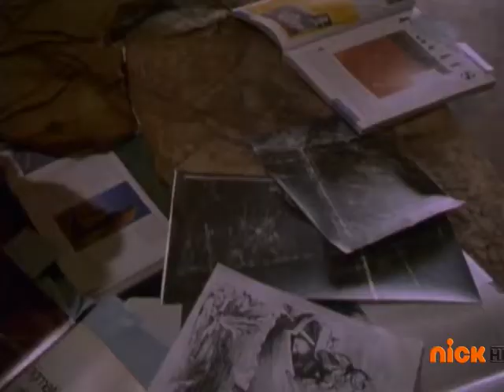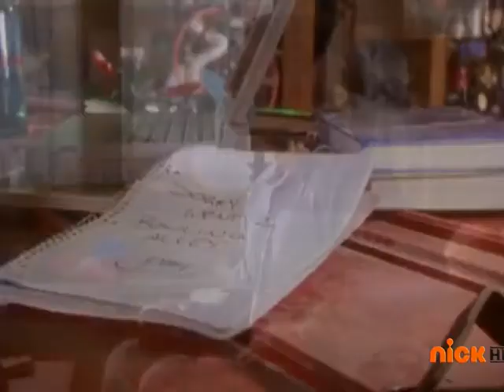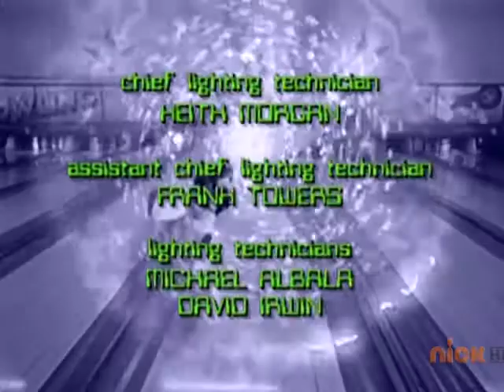The Journey of Allen Strange Season 2 Episode 8 Portal Part 1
For all you 90's Nick fans out there searching i have found a few episodes of The Journey Of Allen Strange i will be uploading them starting with this one and the rest to follow as these are not on youtube as of yet .